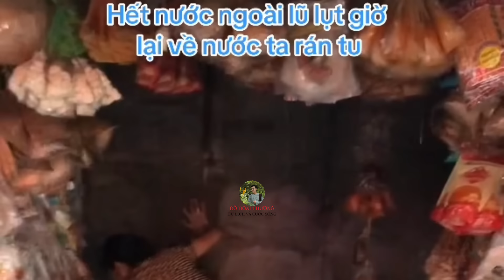Sài Gòn Thủ Đức Bình Thạnh Mưa Lớn Ngập Nặng Bão Số 2 | Đỗ Hoài Thương